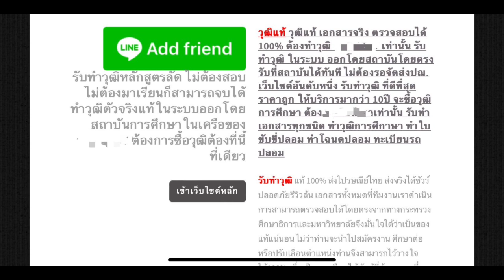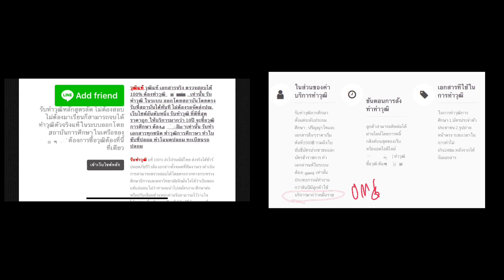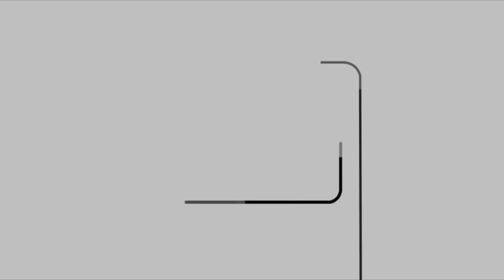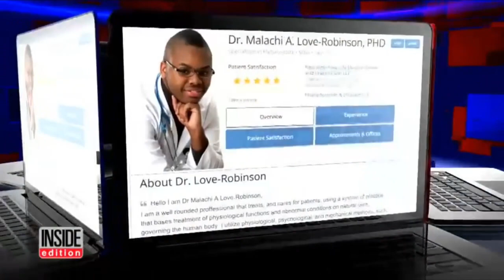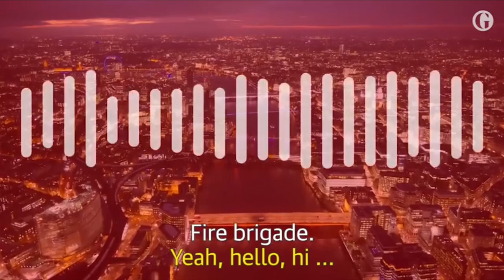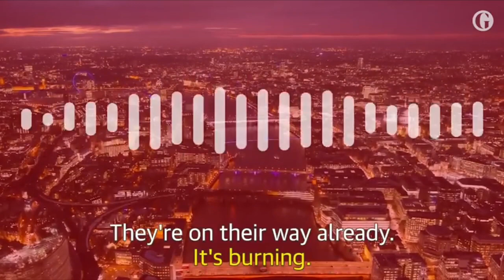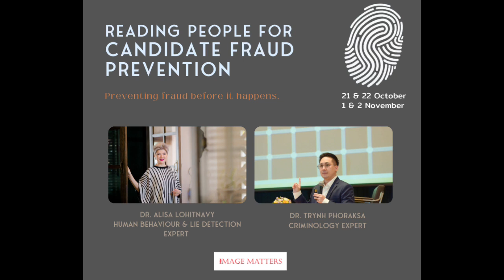มนุษย์ & อาชญากรรม EP 4: อาชีพจริงจากวุฒิปลอม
อาชีพจริงจากวุฒิปลอมสร้างปัญหาและความเสียหายให้กับองค์กรมากมาย มาฟังอลิสากับดร. ตฤณห์ คุยกันค่ะ

สนใจคอร์สต่างๆของอลิสาด้านการอ่านคนสามารถดูรายละเอียดได้ใน:

เพจ Image Matters Asia ตามลิงค์นี้

และรายละเอียดเพิ่มเติมใน ค่ะ